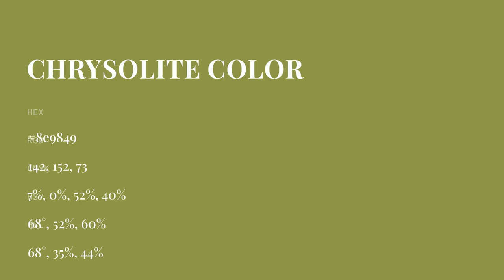Chrysolite color 8e9849 hex color - Green color - Cool color 8e9849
What color is Chrysolite ? 8e9849 hex color - Green color - Cool color 8e9849

Hex 8e9849 Color Code is also known as Chrysolite color.